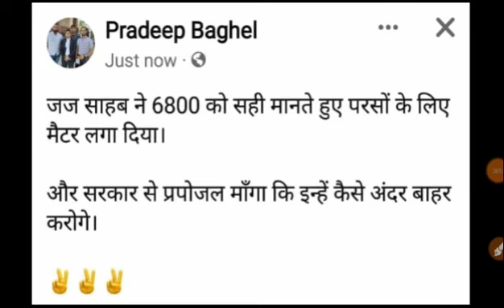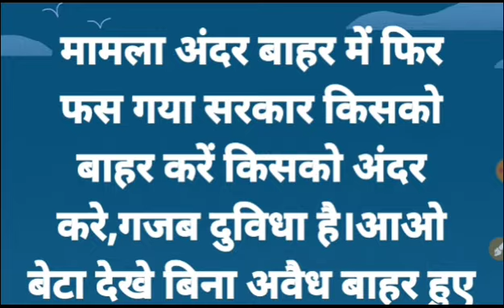हाईकोर्ट सुनवाई समाप्त कोर्ट रूम से सम्पूर्ण सार 69000 भर्ती,69000 shikshak bharti latest news today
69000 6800 shikshak bharti latest news today,4th counselling 69000 shikshak,6800 latest news today
69000 shikshak bharti latest news today,
69000 4th counseling latest news,
69000 Shikshak Bharti Latest News,
69000 Shikshak Bharti Latest News Today,
69000 shikshak bharti court update,
69000 shikshak bharti latest news,
69000 shikshak bharti latest news today court update,
69000 shikshak bharti latest news today live,
69000 shikshak bharti latest news today online adda,
69000 shikshak bharti news,
69000 shikshak bharti today news,
69000 shikshak bharti update,
69000 शिक्षक भर्ती लेटेस्ट न्यूज़ टुडे,69000 भर्ती की सम्पूर्ण जानकारी के लिए जॉइन करें।

69000 shikshak bharti latest news today,69000 shikshak bharti,
69000 shikshak bharti safe gunank,
22000 seats in 69000 latest news, 22000 seats in 69000, 22000 news today, 22000,
69000 shikshak bharti supreme court updates,
Education Mantra 69000 shikshak bharti latest updates,
education mantra,
69000 shikshak bharti supreme court live updates,
Get goal online,
Ggo,
69000,
4th counselling 69000 shikshak, 4th counselling 69000,3rd counselling 69000 shikshak, 69000 news4th counselling 69000 shiksh, 4th counselling 69000, 3rd counselling 69000 shikshak, 69000 news
4th counselling 69000 shikshak, 4th counselling 69000, 3rd counselling 69000 shikshak, 69000 newsशिक्षामंत्री जी से मुलाकात काउंसिलिंग कब तक, 4th counselling 69000 shikshak, 4th counselling 69000,
69000 school joining, 36590 school joining praman patr praruf, 36590 school dur ke de diye
69000 answer key court update today, 69000 भर्ती कोर्ट अपडेट, 69000 शिक्षक भर्ती सुप्रीम कोर्ट अपडेट,

37339 प्रतीक्षारत शिक्षक संघर्षी